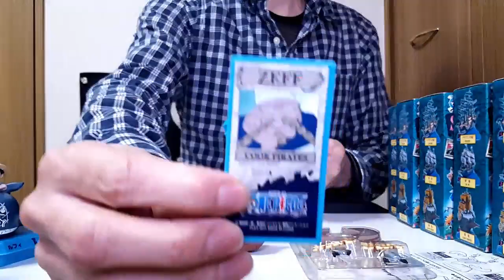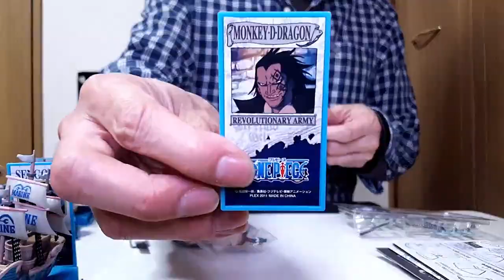UNBOXING / One Piece Figure Super Ship Collection 3 Plex